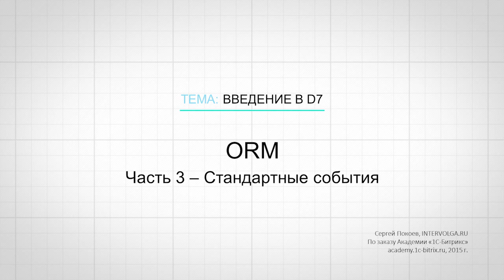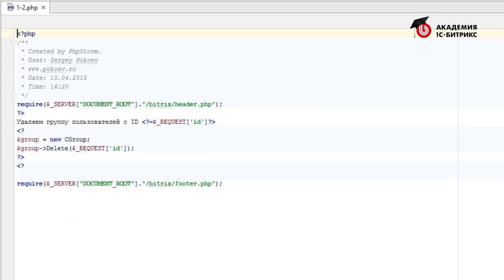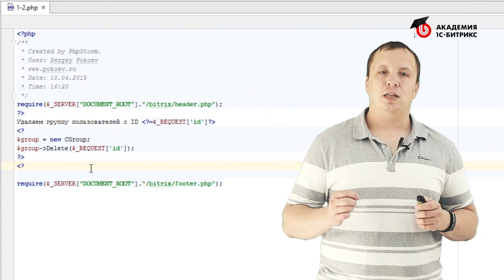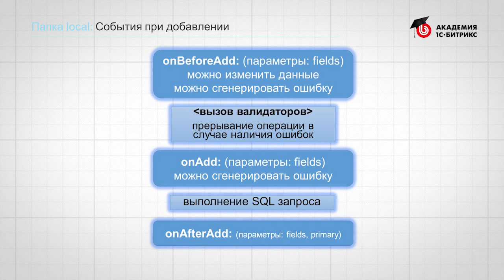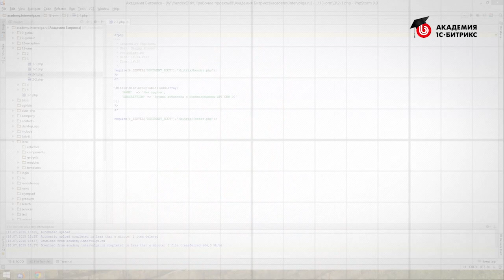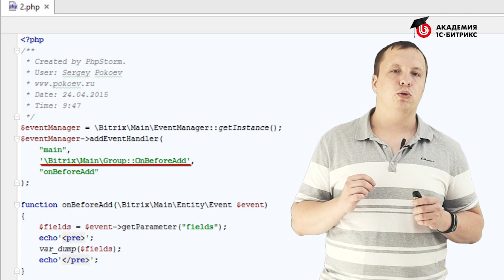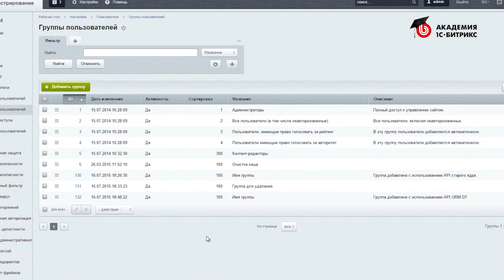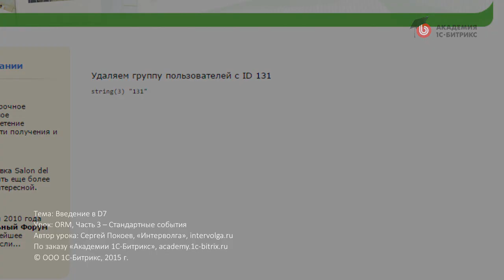12.3 Урок-Разработка на D7. Введение - ORM - Стандартные события, видео 1/1